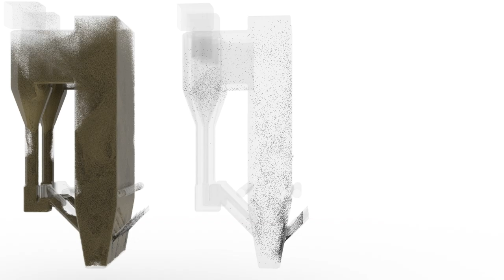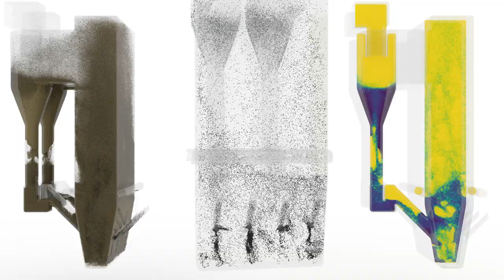cfb power plant 4k